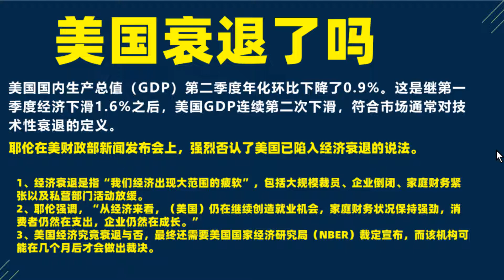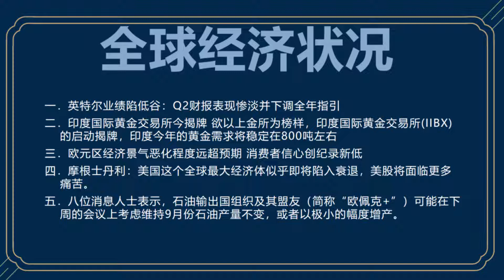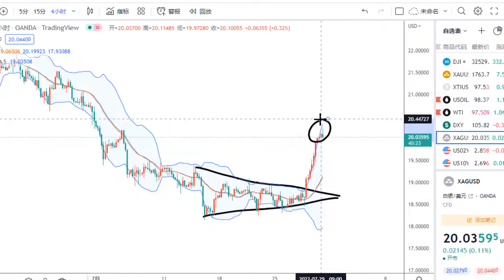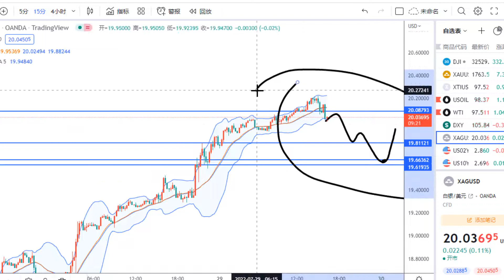金价走势：7月29日美国经济陷入技术性衰退，恐慌蔓延全球！耶伦嘴硬没有衰退！黄金价格暴涨，原油价格暴跌